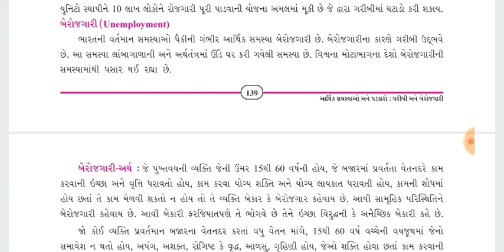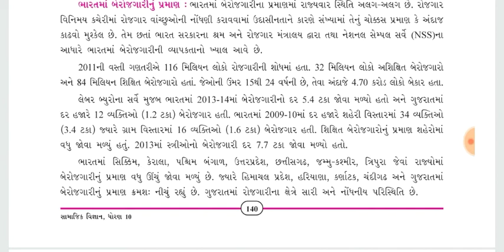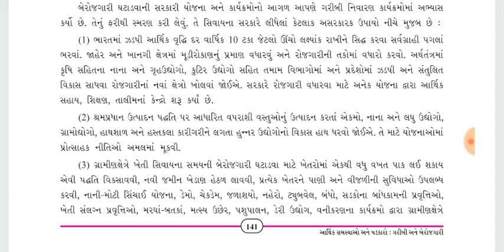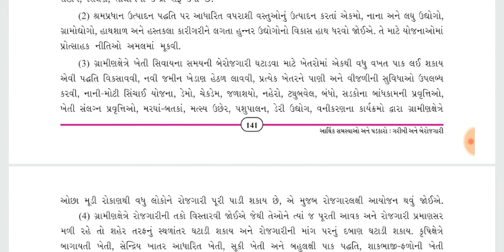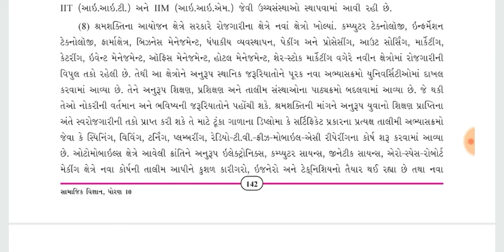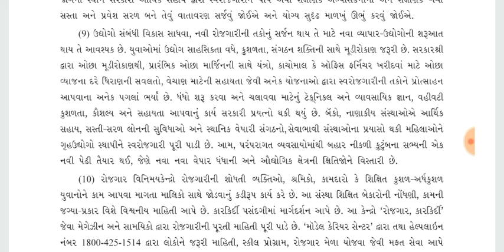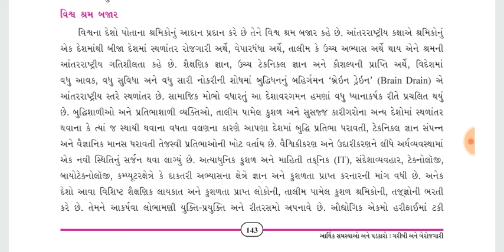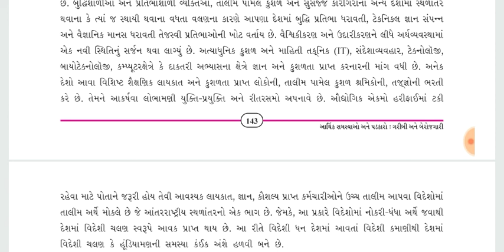SOCIAL SCIENCE STD 10 CHAPTER 17 PART 2| સામાજીક વિજ્ઞાન ધોરણ ૧૦ પાઠ ૧૭ ભાગ ૨|ABHAY TRIVEDI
Hello friends

I have analysed the most important points of gcert social science new ncert based course standard 10 chapter 17

Analysis of gcert social science new ncert based course standard 10 chapter 17 in gujarati

Full analysis of gcert social science  new ncert based course standard 10 chapter 17 in gujarati